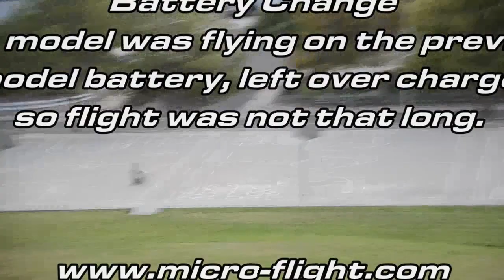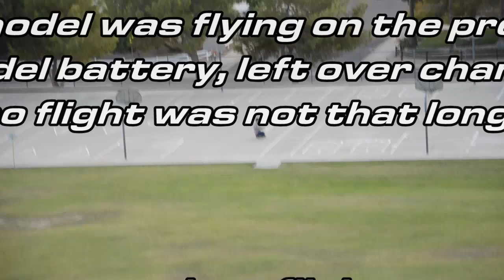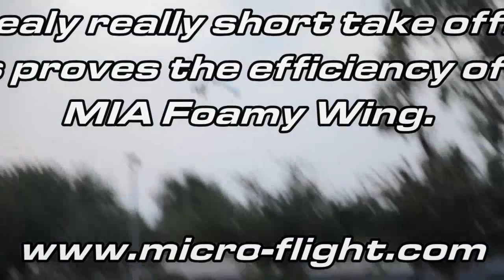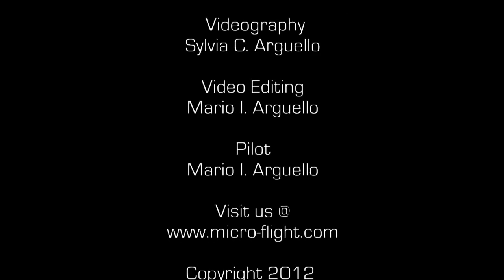RC Microlight - Mini Robo Trike Foamy White Wing Part 2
RC Microlights -Trikes - Ultralights. Radio Control Models. Miniature Planes.

MIA Mini True Weight-Shift Robotic Radio Controlled Microlights Ultralights Trikes
Kit Version Test Flights.

No fake links, control rods, wires or cables to make the pilot look like it is controlling the weight shift. The MIA Robo Pilot is the direct control via MIA Proprietary Geometry, CNC and custom manufactured parts (An MIA Innovation), so control is precise, like the real thing via direct pilot control, at all times.

Designed on the same principles of our popular MIA TUFF(TM) Products so that product is not only of high performance and appeal but also of high durability. Makes use of MIA TUFF (TM) Trademark select lightweight hardware so that model is not only easy to assemble , but also air and crash worthy.

Because these MIA RC Microlight models (Trikes) approximate the real flex wing hanglider, trike, microlight, types, there is a abit of learning curve to fully understand and enjoy these models. The same thing can be said about the real ones when compared to the more typical regular airplane 3 axis type of aircraft.

There is a great amount of joy when you have a model that performs as good as these MIA products do, but you also have to have RC airplane flying hands on experience to control them.

Weight Shift Control takes a bit of practice, there are no elevator or vertical stabilizers, as on regular airplane model, to control the direction - position of the aircraft, it is all done via Power and Wing to Control Bar Dynamic Offset (weight shift, basically) control management.

A good size field for starters is a good idea as this gives one plenty room for practice.

When the model is trimmed properly it should lift easily and land into a nice glide typically done agaist the wind, the model should also fly by itself level when trimmed properly, although brisk winds will shift the position and direction of the model. This is natural and one has to make corrections via the RC transmitter stick control. This is what flying RC Controlled models is all about.

On some of the MIA Robo Trike models there are fin like shapes as part of the wheel pants and a dorsal fin stabilizer at the rear of the main mast. This is done for higher directional stability and aesthetical appeal. Real ones have all these elements for the very same reasons just explained.